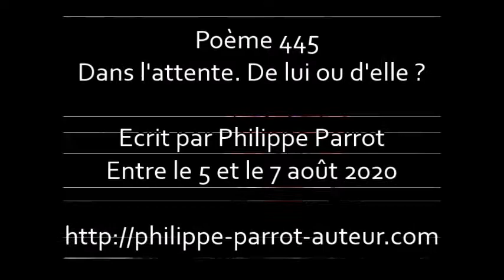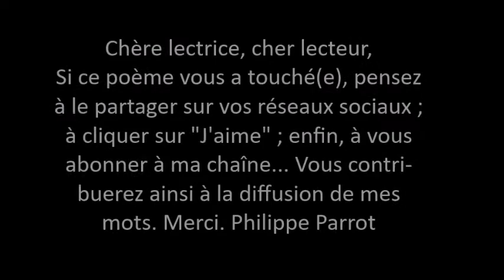Philippe Parrot : Poème contemporain musicalisé 445 : Dans l'attente. De lui ou d'elle ?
Nombre de vues de ma chaîne YouTube au 13/08/2020 : 25 516 (voir onglet "à propos"). En terme de visibilité sur YouTube, le seuil à atteindre est de 1 000 abonnés. Avec seulement 85 (merci à eux !), j'en suis encore loin... Alors, si vous appréciez mes mots, soutenez-les ! Merci.
Titre : Kissing a Cancer
Auteur : Dan Bodan
Album : Non précisé